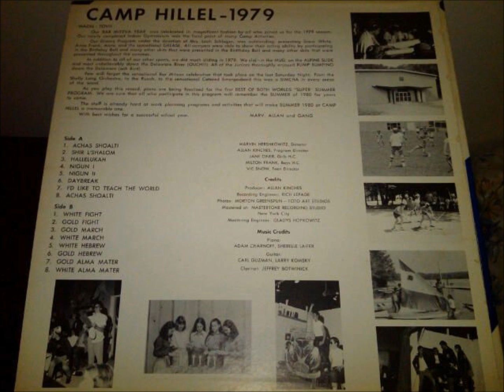Camp Hillel Swan Lake 1979 Record B Side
Audio Only
White Fight, Gold Fight, Gold March, White March, White Hebrew, Gold Hebrew, Gold Alma Mater, White Alma Mater